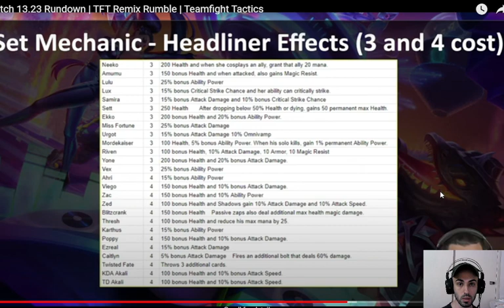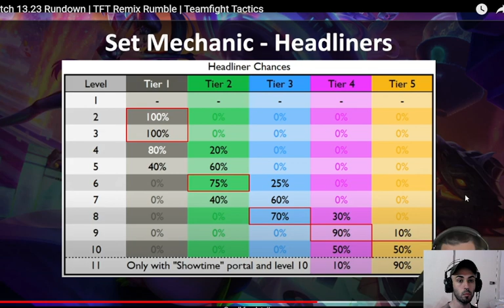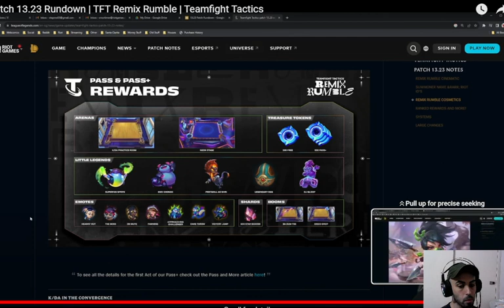TODO lo nuevo que trae el Set 10 Remix Rumble de Teamfight Tactics